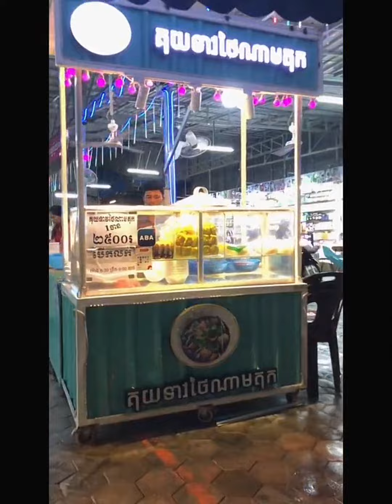គុយទាវទូកថៃមួយចាន 2500៛ Thai Boat Noodles | Thai Soup Kuy Teav | ចែលតឆា